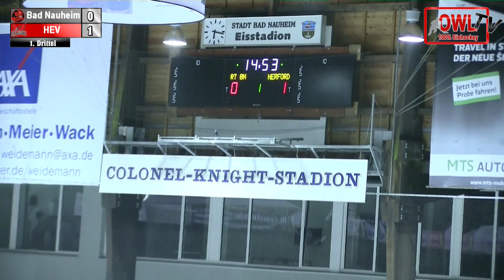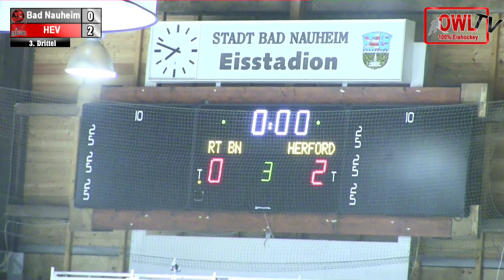Relegation #6 - Nauheim - HEV - Regionalliga 2016/17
Danke an alle Supporter, Euer "Ostwestfalen TV Team"

Gefilmt mit der: Legria hf g25, legria mini